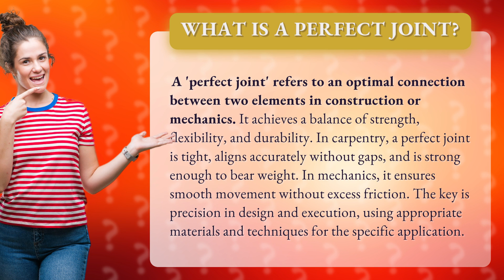What is a perfect joint?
The Art of the Perfect Joint: Achieving Optimal Connections in Construction and Mechanics • The Art of the Perfect Joint • Discover the secrets behind creating the perfect joint in construction and mechanics. Learn how to achieve optimal connections that balance strength, flexibility, and durability. From tight carpentry joints to smooth mechanical movements, precision is key. Find out the materials and techniques needed for each specific application.